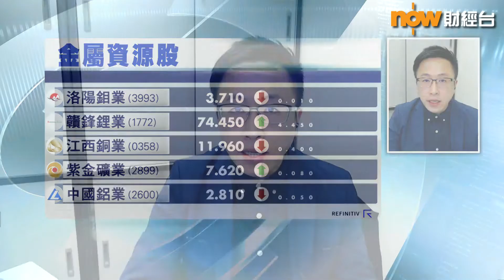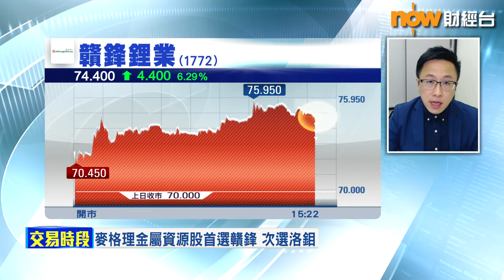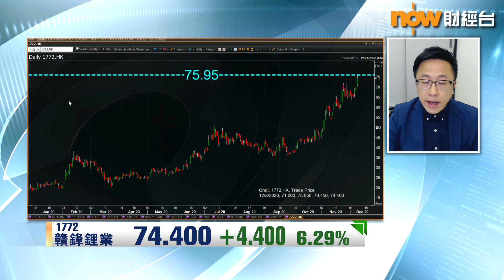【專家分析】金屬價格繼續升 金屬資源股「有運行」？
【Now財經台】麥格理預測出年金屬資源股繼續牛市，相關股份又係咪繼續「有運行」？
投資者普遍關注全球經濟復甦情況，基本金屬價格又會唔會乘勢上升？
一齊聽吓宏滙資產管理董事及投資策略總監林嘉麒點講...